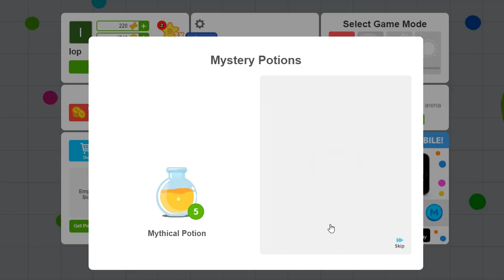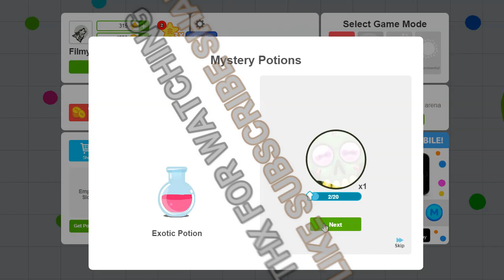Unlocked All Premium Skins - Secrets 🤫 Tricks in Agar.io 🤩 || All Times Best Potions Opening✅